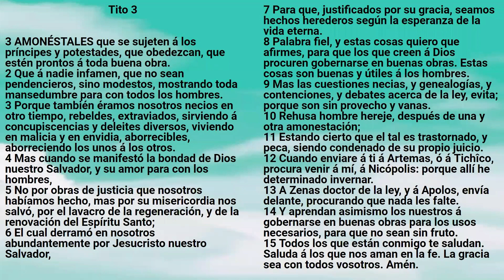Biblia: Tito 03 - Reina Valera Antigua - Rita Lara Oxte